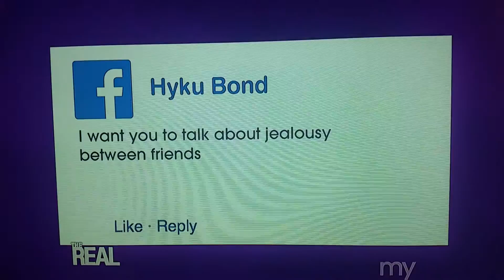Girl Chat On The Real Part 2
The Real Co-Hosts having Girl Chat & Laughing Alot 2.